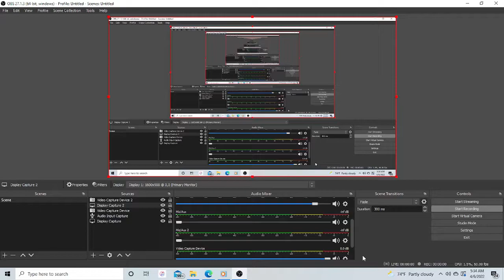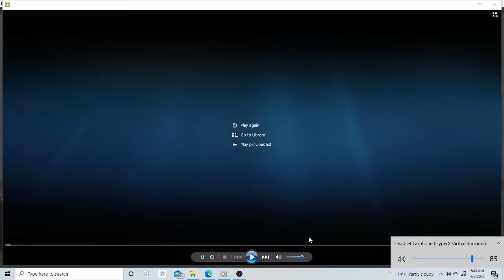Brett The Wolfman VS JC JR in Brett the Wolfmans return To Chicago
Chicago Style Wrestling Brett The Wolfman VS JC JR in Brett the Wolfmans return To Chicago